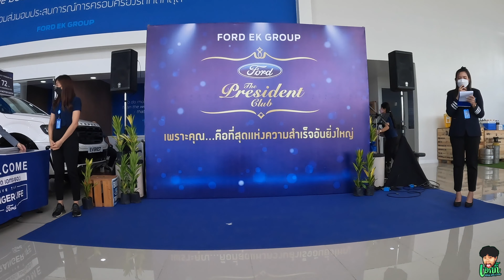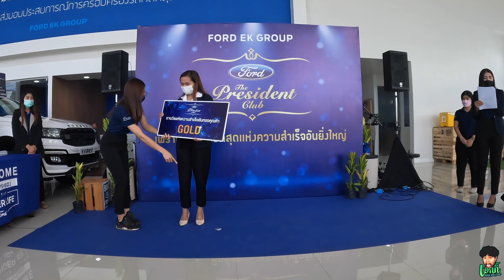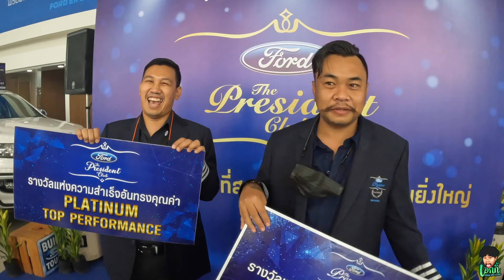พิธีมอบรางวัล The President Club ให้พนักงานฝ่ายขาย ฟอร์ด เอกระยอง